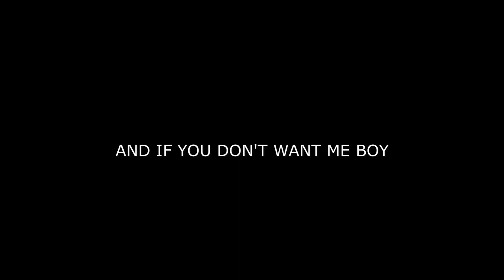Turn me a loose …new music